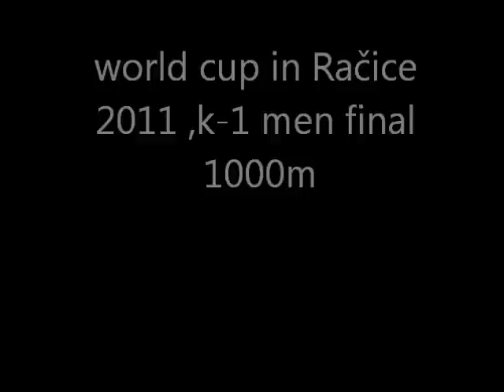world cup in Račice 2011 ,final k-1 men 1000m